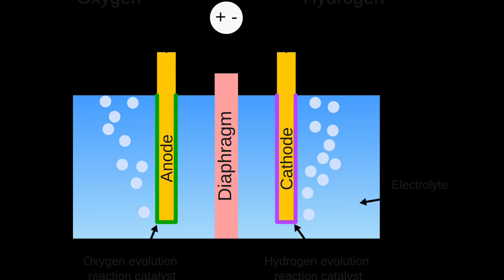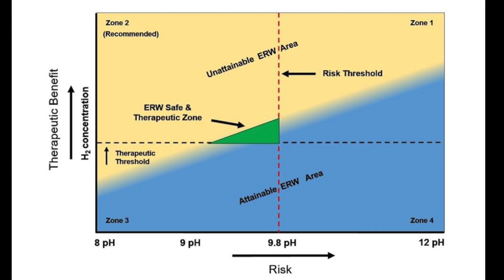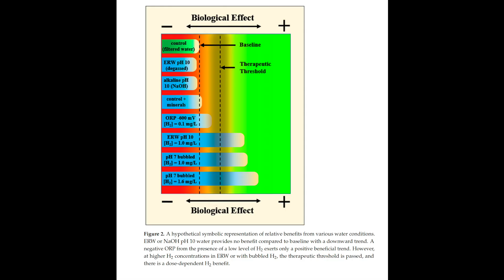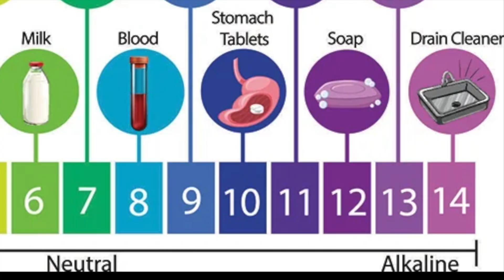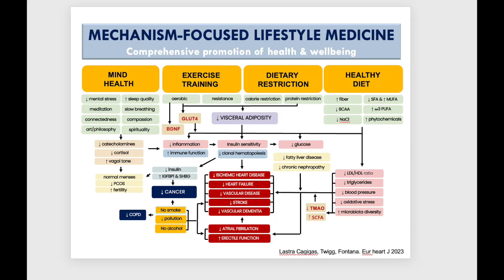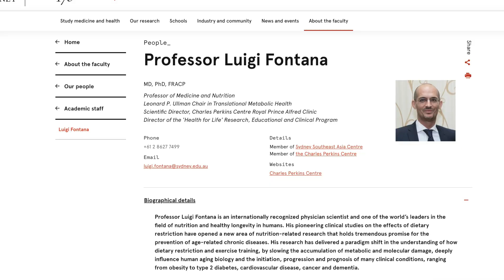The Alkaline Water Craze: Debunking a Biohacking Trend with Real Evidence | Prof Luigi Fontana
Is alkaline water really good for you — or just clever marketing?
In this video, Professor Luigi Fontana, one of the world’s leading experts on nutrition and healthy longevity, breaks down everything you need to know about alkaline ionized water (Electrolyzed Reduced Water) — using real, peer-reviewed science.

You’ll learn:
✅ What alkaline water actually is — and how ionizers work
✅ The scientific truth about claims like “detox,” “anti-aging,” and “pH balance”
✅ The real active ingredient behind potential benefits: molecular hydrogen
✅ What the latest studies from LeBaron et al., Int. J. Mol. Sci. (2022) reveal
✅ The possible risks of high-pH water — including metal nanoparticles and mineral absorption issues
✅ Practical, evidence-based recommendations for safe hydration and healthy longevity

💡 If you’ve ever wondered whether “alkaline” or “ionized” water can really improve your health, this is the video you need to watch before spending hundreds on a water ionizer.

alkaline water
alkaline ionized water
alkaline water benefits
alkaline water truth
electrolyzed reduced water
molecular hydrogen
hydrogen rich water
alkaline water science
is alkaline water healthy
alkaline water explained
alkaline water risks
water ionizer
pH balance myth
hydration science
Luigi Fontana longevity
longevity now
science of water
healthy longevity tips
nutrition science
evidence based health